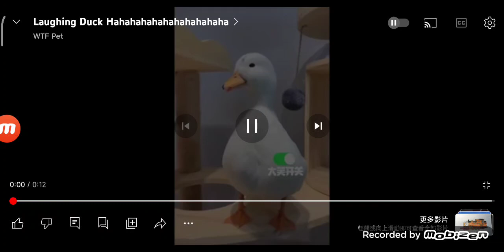My Reaction that Ahmedbalata got Terminated, LOL